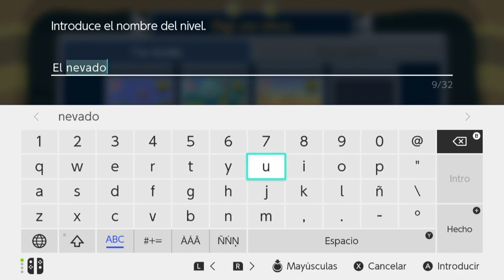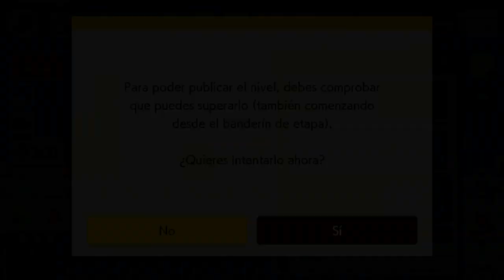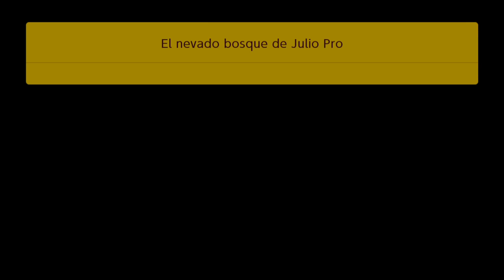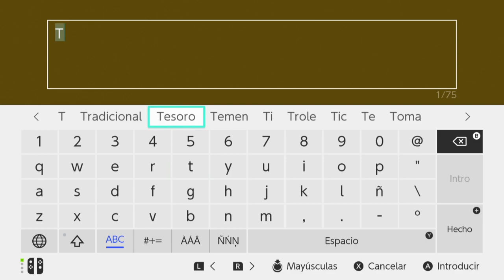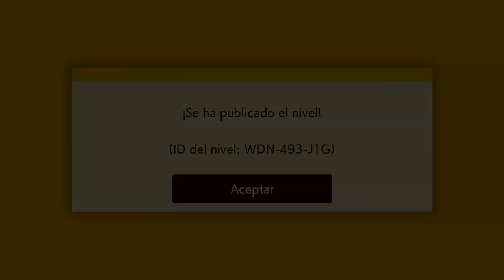SUPER MARIO MAKER 2 / Editor de niveles de Nintendo Switch | El nevado bosque de Julio Pro